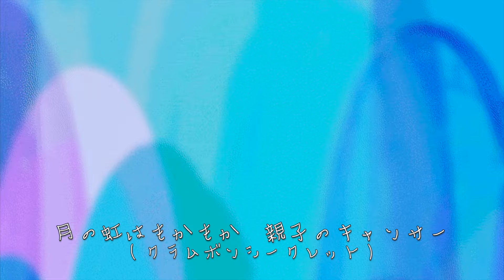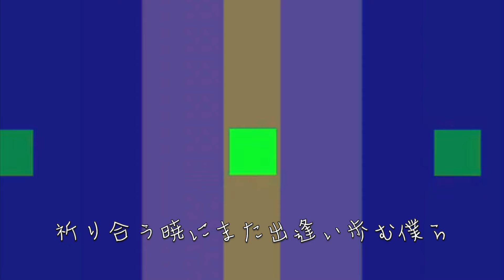Lester Q ft.f00005j - クラムボンシークレット (2024)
「クラムボンシークレット」
笑い方はかぷかぷ　つぶつぶの泡
（青白い川）
月の虹はもかもか　親子のキャンサー

あの頃みんなお腹を空かせていた
だからみんなの為に生まれたんだ
嗚呼　お腹が空いてきた　アレ食べよう
もちろんそう　大好きないつものやつ

（青白い川）
祈り合う暁にまた出逢い歩む僕ら
奪われたその時に
祈り舞うセレナーデ

復古　虚仮馬車と深海魚の話みたいね
パオパオワンダーバー
織り成す音　奏で